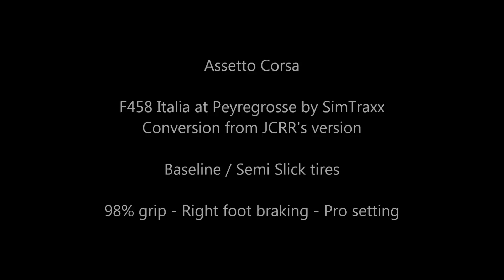Online Time Attack - F458 at Peyregrosse - Neko Racing Team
Time attack on the NekoRacing - Roadtrip server with the F458 Italia on Peyregrosse-Mandagout by SimTraxx, originally made by JCRR.